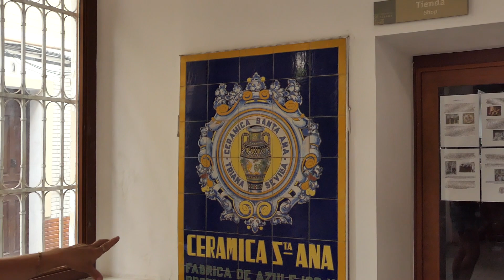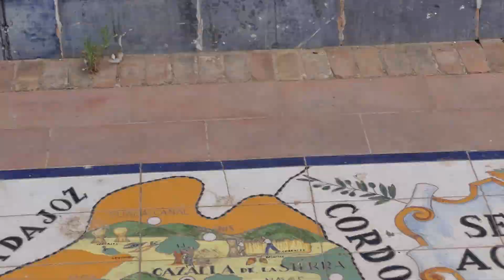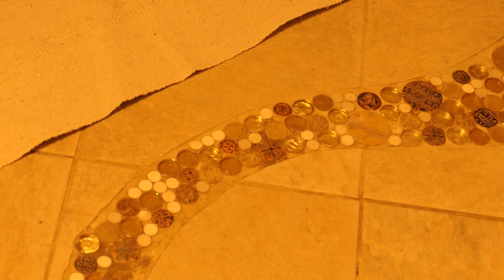Inspirationen aus Sevilla | kleiner Rundgang in Sevilla Stadt💃 mediterrane Inspirationen bei Anette❤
CONNY dekoriert :

Ich wünsche euch ganz viel Spaß beim Stöbern es lohnt sich bei Ana Luisa reinschauen ❤️

Sie machen wunderschönen nachhaltigen Schmuck ! Ihre Stücke beginnen bei 39 $ und
CONNY10

Viel Spaß wünscht euch eure Conny dekoriert ❣

heute haben wir das letzte Video aus Andalusien für euch.
Unsere liebe Freundin Raquel erzählt uns ein paar wunderbare und wertvolle Sachen über den Plaza de España .
Danach geht es nach San Luca zu Anette und Graeme,, dort machen wir einen kleinen Rundgang und freuen uns sehr euch damit Inspirationen zu schenken,  denn INSPIRATIONEN WECKEN EMOTIONEN  !
Wir wünschen euch viel Spaß und Freude mit diesem Video eure Conny,  Anette,  Raquel und Micha 🙋‍♀️🙋‍♀️🙋‍♀️🙋‍♂️❣

CONNY dekoriert - Dein Deko Kanal

Alle Dekoartikel findest du auf meiner Homepage

Und hier der Link von Hof Oelkers mit Hofladen und Wohndekoration

Wir sind die Content Creator Conny und Kameramann Micha und
zeigen euch wöchentlich Deko Ideen für dein Zuhause.
Wir freuen uns darauf euch mit unseren Ideen zu inspirieren denn unser Motto lautet:" Inspirationen wecken Emotionen "
Für Deko Ideen und Vorschläge bin ich sehr dankbar und versuche diese mit aufzunehmen.

Lizenz erworben.

Impressum/Stand 2022
Betreiber des YouTube Kanal
CONNY dekoriert
Drestedter Weg  25
21279 Wenzendorf